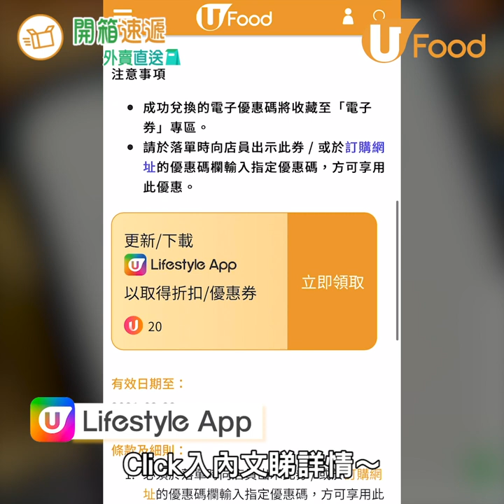【UFood開箱】連即棄燒烤爐！黑木亭居酒屋推出日式串燒外賣 必試黑毛和牛／蒲燒鰻魚串／厚燒牛舌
想食熱辣辣串燒話咁易～仲有U Lifestyle App會員獨家優惠！
→字母造型拿破崙蛋糕